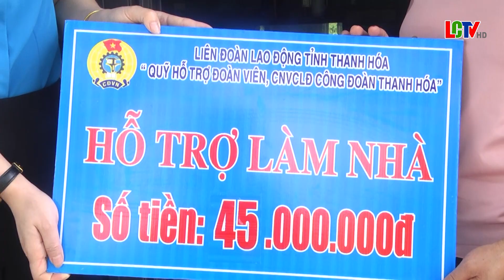LĐLĐ huyện Lang Chánh chỗ dựa tin cậy của người lao động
Trong nhiệm kỳ 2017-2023, Liên đoàn Lao động (LĐLĐ) huyện Lang Chánh đã triển khai thực hiện có hiệu quả các phong trào thi đua, các cuộc vận động trong công nhân, viên chức, lao động. Đáng chú ý, các chỉ tiêu chủ yếu của Nghị quyết Đại hội Công đoàn huyện lần thứ IX, nhiệm kỳ 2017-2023 đều đạt và vượt so với kế hoạch. Hoạt động công đoàn hướng mạnh về cơ sở, tập trung thực hiện tốt vai trò đại diện, chăm lo, bảo vệ quyền và lợi ích hợp pháp, chính đáng của cán bộ, đoàn viên và người lao động.